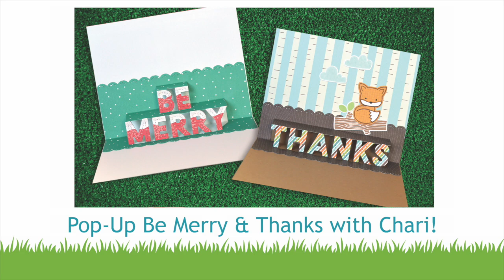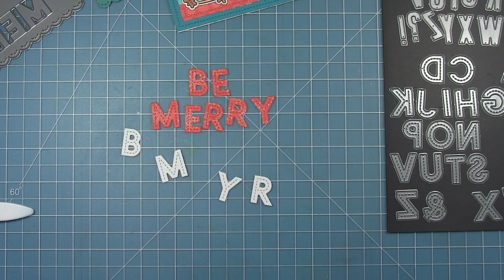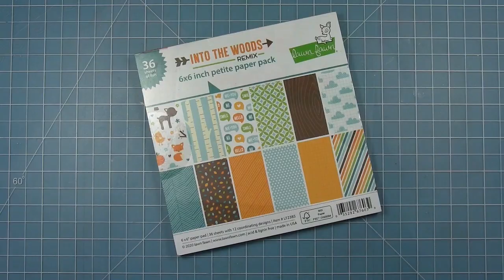Pop-Up Be Merry and Pop-Up Thanks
to see our products, more ideas and inspiration! In this video, Lawn Fawn Design Team member Chari introduces 2 new Pop-Up dies; Be Merry and Thanks! She will share how to use them to add fun greetings to your cards!

• 80 lb. cardstock - white